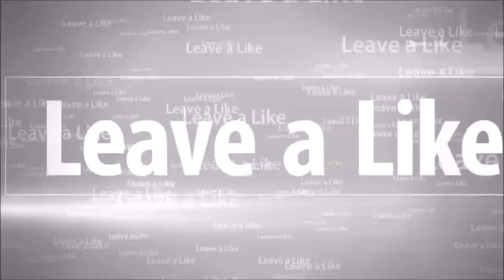I WAS NOT EXPECTING THAT | Bully Pt. 6